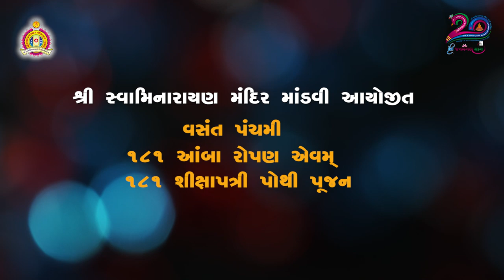Vasant Panchami & Mag Snan Mahotsav 2020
In the lead up the Janmangal Yagna Mahotsav, Mandvi temple organised Vasant Panchami & Mag Snan Mahotsav